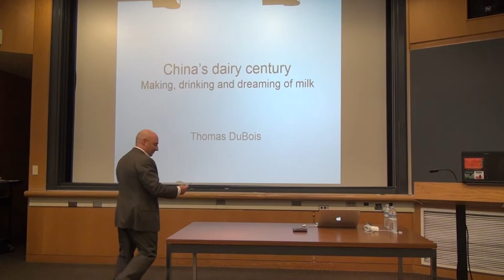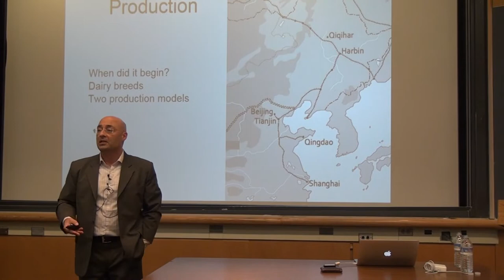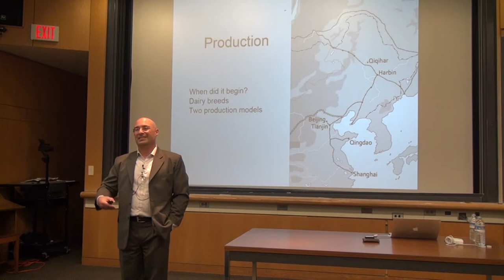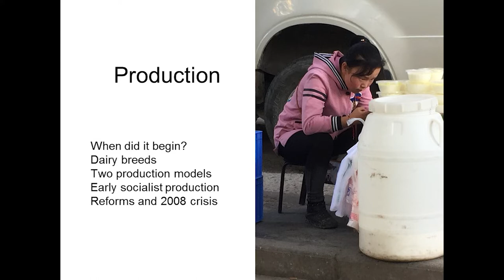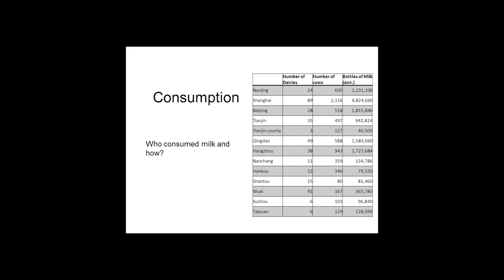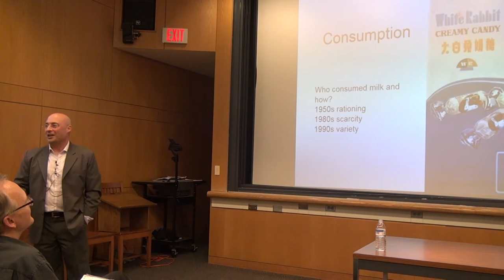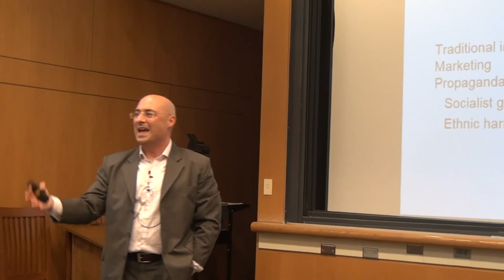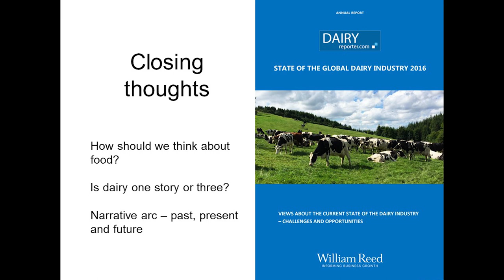China's dairy century - making, drinking and dreaming of milk | Thomas DuBois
China's dairy century - making, drinking and dreaming of milk

Thomas Dubois - Historian of Chinese Religion and Society, Australian National University

China’s dairy industry has of late become big news. A country that few would have instinctively associated with milk has emerged as the world’s third largest producer (following India and the United States), and second largest consumer of dairy. But the significance of dairy in China is not merely one of aggregate industry size, nor is its emergence a wholly recent phenomenon.

Milk was not a major theme in China’s twentieth century, but it was a surprisingly persistent one. Looking back, one will see peaks of interest—a new dairy here, milk safety scandal there, and images of happy, milk-fed babies throughout. But do these very different sorts of events constitute a single story? This presentation examines China’s century of dairy as three distinct processes—production, consumption and culture—discussing each according to its own sources, standards and logic. Besides introducing the vital transformation of China's animal industries, this talk aims to introduce some new ways to think about how we make, consume and think about food.